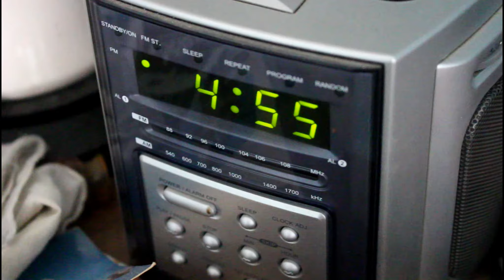Top 10 Movie Cliches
The movie world is full of cliches. But, again, cliches aren't necessarily a bad thing, there's just way too many of them. In this video, we counted down the top ten.
Shout-out to Mike and Cheryl Saurer who acted in the final scene!
There, you will find out about our latest videos and learn a little bit more about us.